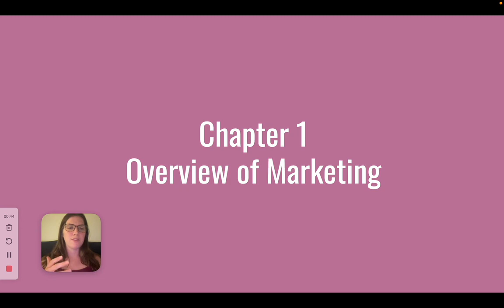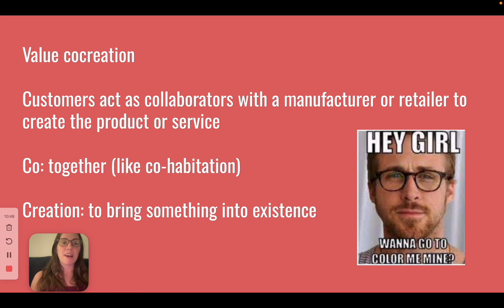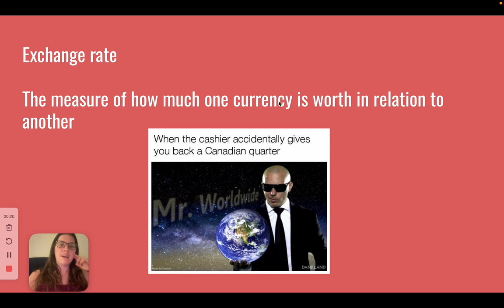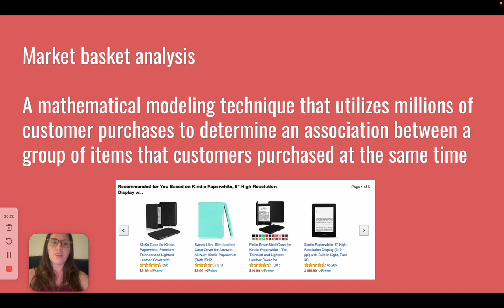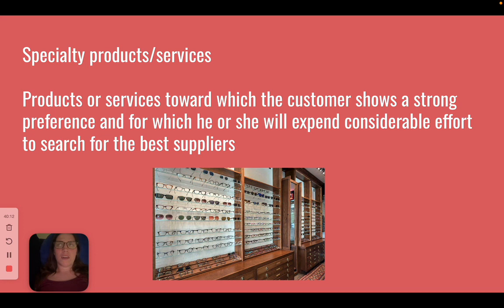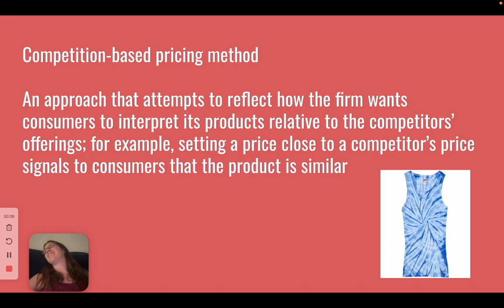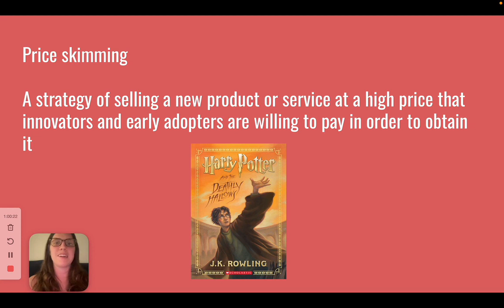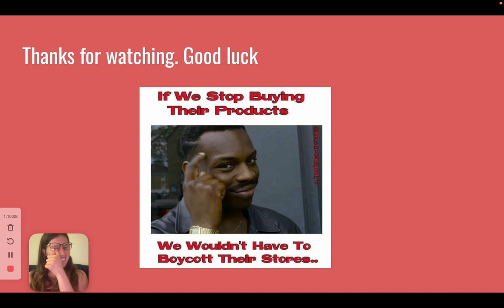Marketing 320 Final Exam Review - McNeese State Dr. Emran